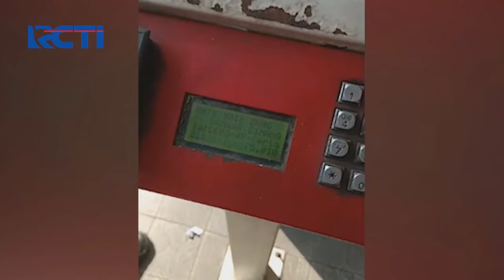VIRAL! Pemadam Kebakaran Kehabisan Saldo BBM - SIS 11/07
Seputar iNews Siang (SIS), Kamis, 11 Juli 2024/POT